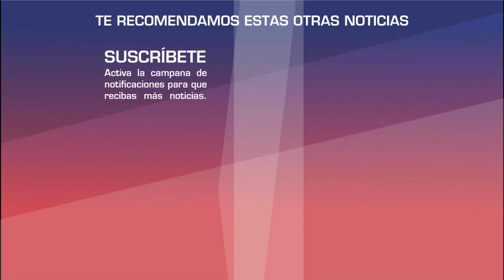La fuerte cantidad que le pagarían a Paty Chapoy si la despidieran de TV Azteca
Dan a conocer la gran cantidad con la que tendrían que indemnizar a Paty Chapoy si se les ocurriera despedirla